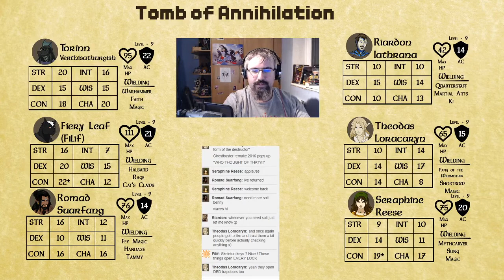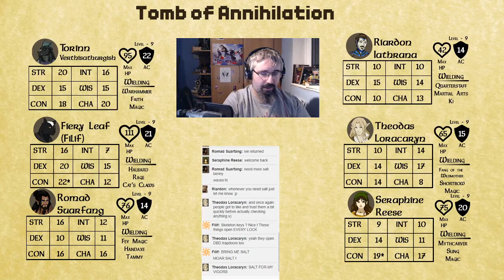Dungeons and Dragons - Tomb of Annihilation - Episode 111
As the group within the tomb pick up the pieces following the fight with the Salaad, they discuss where to head to next in their hunt for the Skeleton Keys.